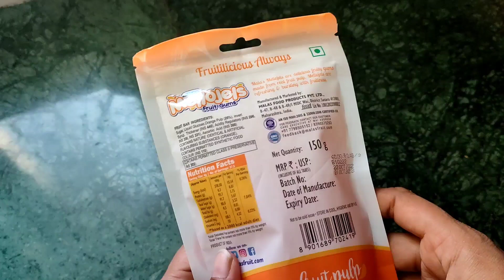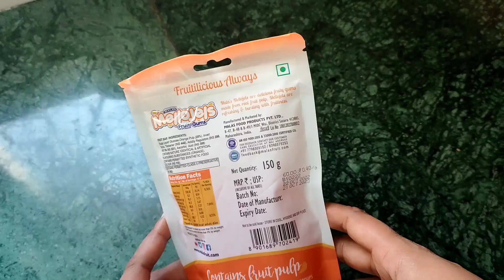Mellojels fruit gum review in hindi l mellojels fruit gum unboxing orange flavour l fruit jelly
Hello everyone.. here is the review of Mellojels fruit gum orange flavour l hope you the video.